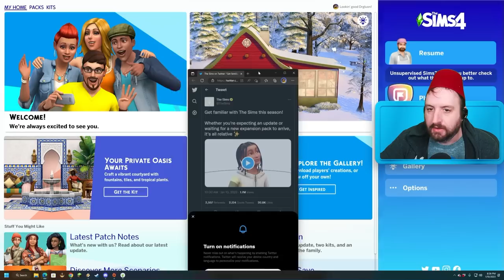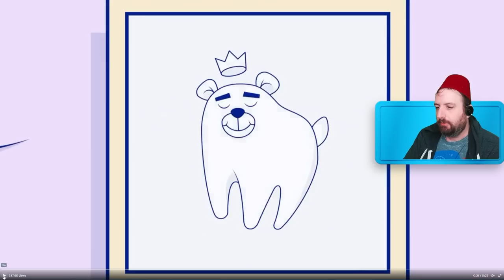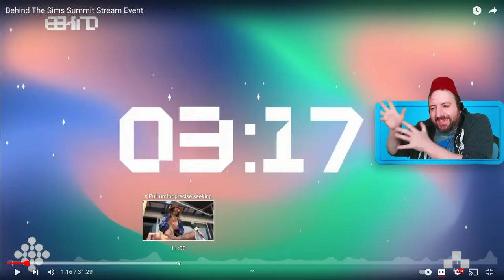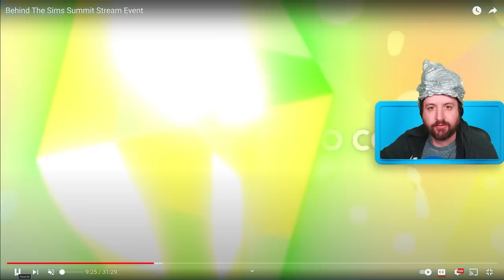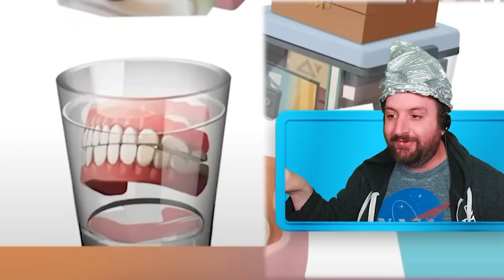We Uncover the TOOTH about the newest Sims 4 expansion!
eapartner What’s a dentist’s favourite animal? A molar bear. We Uncover the TOOTH about the newest Sims 4 expansion! Teeth